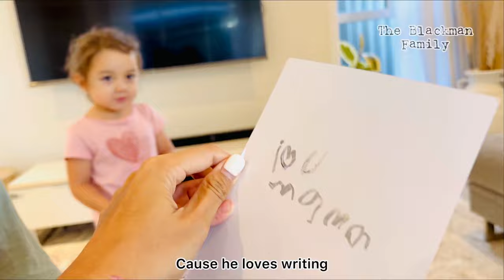Weekend Vlog Narrated by 2 y.o Jette! Enjoy 😁